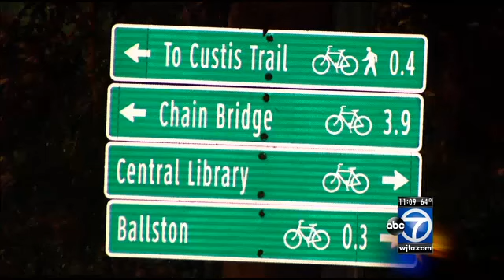Man impersonates cop in Ballston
Arlington Police are searching for a man who impersonated a police officer Saturday night in an attempt to lure a woman in to his car.